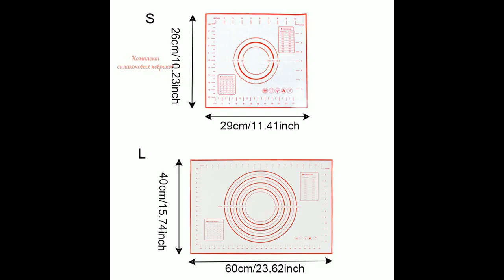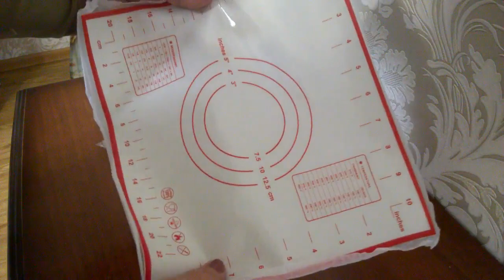ОБЗОР ПОСЫЛОК И НЕОБХОДИМОГО ТОВАРА ДЛЯ ДОМА С АЛИЭКСПРЕСС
Благодаря девочкам блогерам,которые делают обзоры покупок с АЛИЭКСПРЕСС,я говорю им огромное спасибо,за то, что я приобрела такие хорошие вещи для дома и кухни,которые хотела.Посмотрите,может и Вам понравятся и Вы закажете.